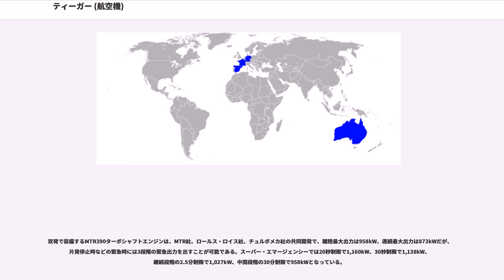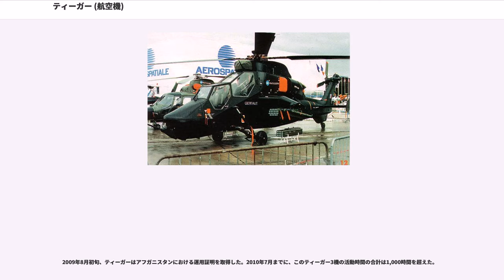ティーガー (航空機)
ティーガー（Tiger）は、西ドイツ（当時）とフランスが開発し、ユーロコプター社が設計製造している最新型の攻撃ヘリコプターである。同社の社内名称はEC665、ドイツ連邦軍ではPAH-2と呼ばれる。

1970年代にフランス陸軍と西ドイツ陸軍（当時）は、現有の軽攻撃ヘリコプター（フランスはSA341/SA342ガゼル、西ドイツはPAH-1）の後継機となる本格的な攻撃ヘリコプターの研究を行っていた。両国での要求性能や機体規模、配備時期などが非常に似通っていたこともあり、1984年に共同開発の基本合意に達し、同年5月29日に両国政府が共同開発を承認した。

機体の開発・製造については、フランスのアエロスパシアル社（現EADS社）と西ドイツのMBB社が50:50で共同出資会社を設立することとなり、フランス・パリにユーロコプターGIE社を設立。1985年1月18日には西ドイツ・ミュンヘンに子会社のユーロコプターGmbH社を設立した。この段階で両国は、3タイプの配備を決定しており、フランス陸軍は航空支援型のHAPと対戦車攻撃型のHAC3G、西ドイツ陸軍はPAH-2とされ、HAPは75機を生産して1993年から、HAC3Gは140機を生産して1996年からの引渡し予定で、PAH-2は212機生産して1995年からの引渡しを予定していたが、後に両国で運用要求の見直しが行われ、1987年11月13日に新しい機体案が承認された。この機体案がティーガーとなるもので、1989年11月30日に開発契約を交付した。

ティーガーの発注は、1998年5月20日に初期発注分として独仏で各80機を購入することが決定している。また、製造元のユーロコプター社はタイガーの名称での各機種の輸出販売が可能であるとして、オーストラリアとスペインで採用されている。

ティーガーは、採用国によって仕様の違いはあるものの、基本的には同一の機体構造となっている。

機体には複合材料が多用され、胴体は約80%がカーボン複合材料によるブロックまたはサンドイッチかケブラー・サンドイッチ構造で、その他の材料ではアルミニウムが約11%、チタニウムが約6%使用されている。メインローター、テールローターも同様で、ブレード本体は複合材料製。メインローターはMBB社が開発した高効率ブレードを採用し、テールローターは重量、性能、整備性、費用の関係から3枚ブレードを採用している。無関節型ローターを採用しているため、ループなどの曲技飛行が可能な機動力を有している。

操縦席は攻撃ヘリコプターでは主流となった縦列複座式を採っているが、前席に操縦士、後席に射撃手という配置とされている。操縦席全体は高度に密閉され、外気温に合わせた冷暖房を備えている。また、乗員がNBCスーツ（NBC兵器に対する化学防護服）を着用して搭乗でき、NBCスーツの換気は操縦席内の空気と空調装置の空気とを混合して行う。前後席には各2基のカラー多機能表示装置と各1基のキーボード付き表示装置があり、乗員はヘルメット装着式照準・表示装置（HMSD）を装備する。これにより、乗員の操縦負荷は大幅に減少している。

ティーガーの兵装電子システムは、任務器材パッケージ（MEP）と呼ばれ、HACとUHTのものはユーロMEP、HAPのものはHAPMEPとそれぞれ呼ばれる。ユーロMEPは対戦車兵装サブシステム、操縦士用画像サブシステム、空対空サブシステムなどで構成され、昼夜間、悪天候を問わず匍匐飛行が行える。一方のHAPMEPは、システム管理などの兵装コンピュータ・シンボル・ジェネレーターを中核として、機体に搭載されている複合センサーと組み合わされて乗員のHMSDに表示される。

双発で装備するMTR390ターボシャフトエンジンは、MTR社、ロールス・ロイス社、チュルボメカ社の共同開発で、離陸最大出力は958kW、連続最大出力は873kWだが、片発停止時などの緊急時には3段階の緊急出力を出すことが可能である。スーパー・エマージェンシーでは20秒制限で1,160kW、30秒制限で1,138kW、継続段階の2.5分制限で1,027kW、中間段階の30分制限で958kWとなっている。

2009年7月26日、3機のフランス陸軍第5戦闘ヘリコプター連隊所属ティガーHAPは、アフガニスタンのカーブル国際空港に到着した。これは...